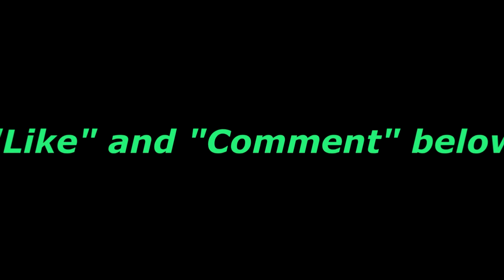Call of Duty Modern Warfare 3 Multiplayer Mission Capture the Flag 18 0 6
We were smacking around this clan with a bunch of random players on my team.  Who forms a group of losers lol??  They need to break that up and just start over lol.  They were talking mess too after they lost.

BYOB clan sucks.  This is the other vids that my random clan defecated on them in lol:

My Gaming PC parts (2023 update):
[* Anidees AI Crystal XL RGB V3 Full Tower Tempered Glass PC Case]
[* ROG Maximus XIII Hero (WiFi 6E) ATX Gaming Motherboard]
[* Intel Core i9-10850K Processor 10 Cores]
[* ASUS ROG Strix LC 360 RGB All-in-one AIO Liquid CPU Cooler]
[* G.Skill Trident Z RGB Memory Module 32GB DDR4 4000MHz]
[* Samsung 970 EVO Plus Series - 2TB PCIe NVMe]
[* ASUS TUF Gaming NVIDIA GeForce RTX 3080 Ti OC Edition]
[* Corsair RMX850x 850 Watt Power Supply]
[* ASUS ROG Strix 27" 2K HDR Gaming Monitor]
[* Razer Kiyo Pro Streaming Webcam]
[* Razer Viper Ultimate Hyperspeed Lightweight Wireless Gaming Mouse]
[* Razer Huntsman Elite Gaming Keyboard]
[* Razer Nari Ultimate Wireless Gaming Headset]
[* BLUE Microphone Yeti X USB Microphone]
[*SteelSeries Arctis Nova Pro Wireless Xbox Multi-System Gaming Headset]